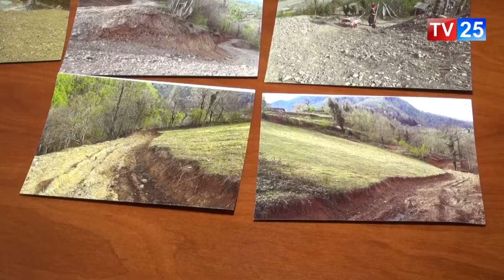დაზარალებული ფარტენაძეების ოჯახი სოფელ კორომხეთში